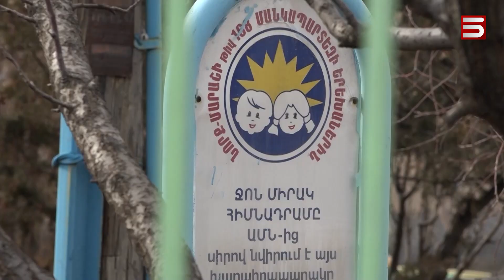Ենթադրաբար խոշտանգված աղջիկը «հոգեկան լուրջ տրավմաներ ունի». նոր մանրամասներ՝ սկանդալային դեպքից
Ենթադրյալ խոշտանգման գործով անցնող դաստիարակը այս հայտարարություններից ապշած է, ասում է՝ երեխային անգամ նկատողություն չի արել: